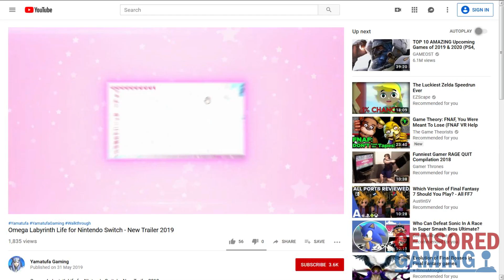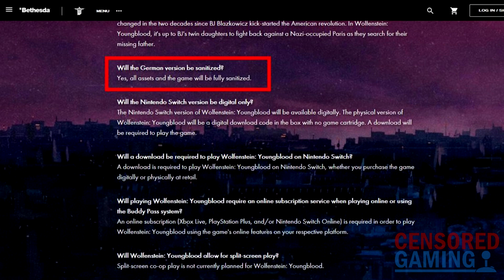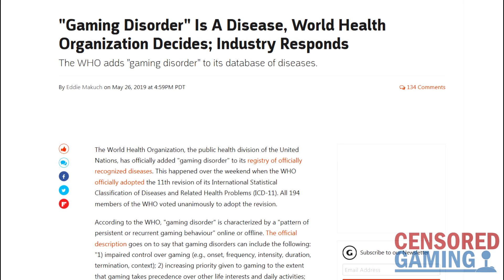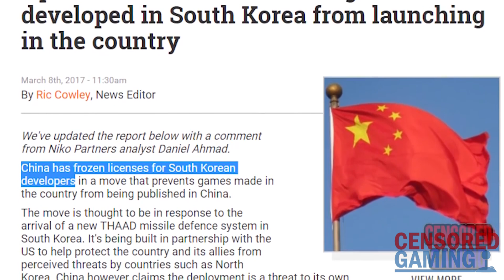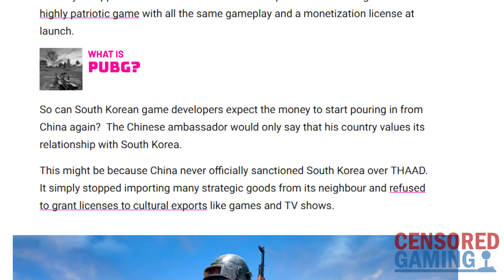CG News Flash - How To Get Omega Labyrinth In English, Wolfenstein "Sanitized" For Germany & More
This video takes a look at some of the recent stories, including info on the games Omega Labyrinth Life, Wolfenstein: Youngblood and Gal*Gun 2, the WHO officially listing "Gaming Disorder" as a disease in the International

Classification Of Diseases and an update on China's ban on Korean games.